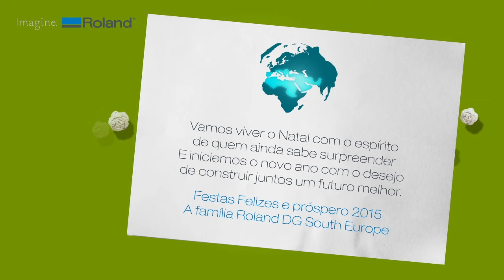Começando de novo...